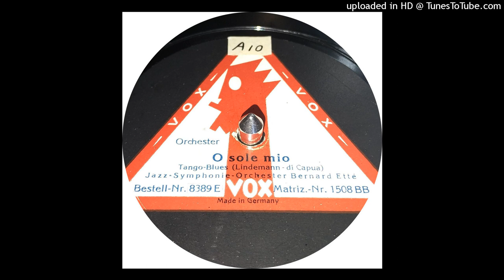Jazz-Symphonie-Orchester Bernard Etté - O sole mio (tango blues) - 1927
-Jazz-Symphonie-Orchester Bernard Etté

-O sole mio by Ernesto Di Capua, rearranged as a Tango and blues by Wilhelm Lindemann

-Berlin 1927

-VOX record Nr. 8389 E  /  Nr. 1508 BB